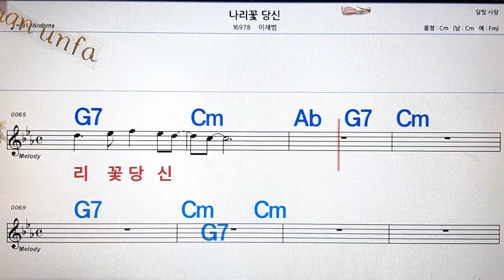나리꽃 당신/이재범💋노래방, 통기타 , 코드 큰악보, 가라오케, 반주💖Karaoke, Sheet Music, Chord, MR